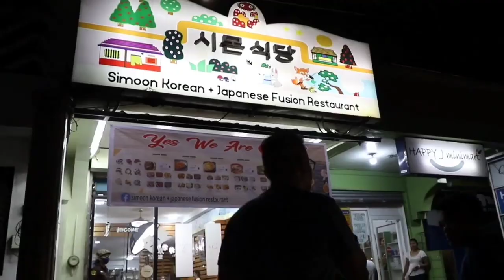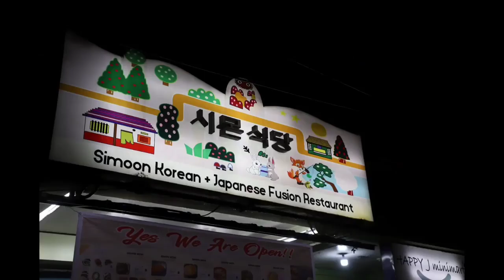pag hilom bing